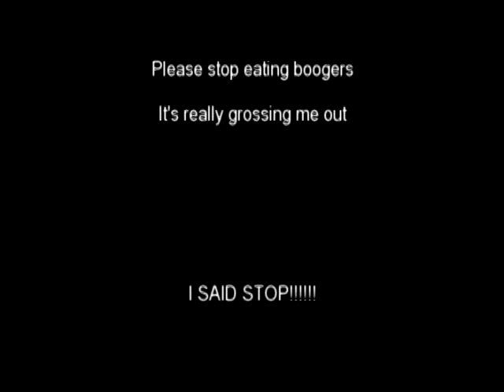Stop Motion Devin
First experiment using stop motion...because my PCI card is still in the mail. Shout out to Devin. And yes, stop motion IS technology. Cutting edge technology.